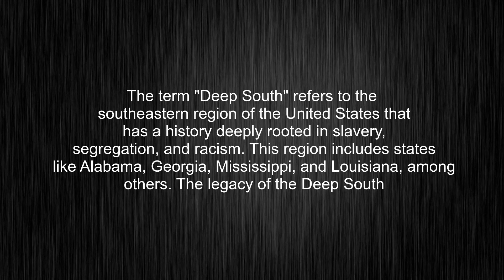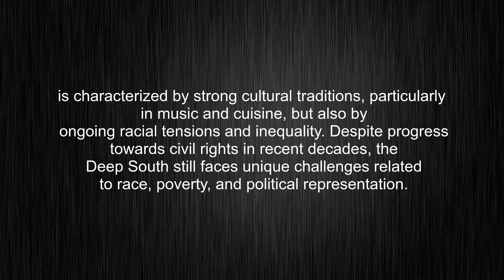What's the meaning of "Deep South", How to pronounce Deep South?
This video tells you what "Deep South" means, how to pronounce it, provides a pronunciation guide and an accurate definition.
00:00 Pronunciation
00:23 Meaning

- What is the meaning of Deep South
- How to say Deep South
- What is the definition of Deep South
- How to pronounce Deep South

Visit our free audio/video dictionary tutorial to learn how to correctly pronounce words/names and to learn their meanings, definitions, just like Deep South definition and meaning in Merriam-Webster, Deep South definition and meaning in Collins English Dictionary, Deep South definition and meaning in The Oxford English Dictionary, Deep South definition and meaning in Longman Dictionary of Contemporary English, Deep South definition and meaning in Cambridge Advanced Learner's Dictionary, and more.